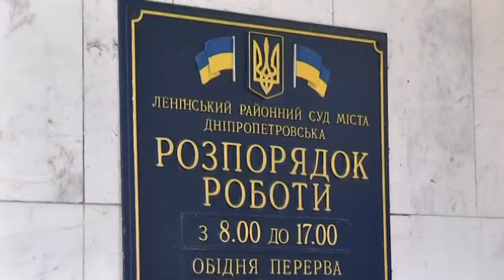До суду в масці або через Інтернет: правосуддя на карантині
Правосуддя під час карантину. Судова влада продовжує працювати під час карантину, проте за певними правилами. Наприклад, кожен, хто заходить до Дніпровського апеляційного суду, обов`язково повинен бути в захисній масці або респіраторі. Заборонили доступ людям, які мають явні ознаки респіраторних захворювань. Також працівники суду закликають переходити в онлайн режим.